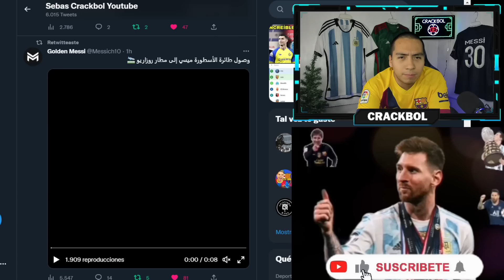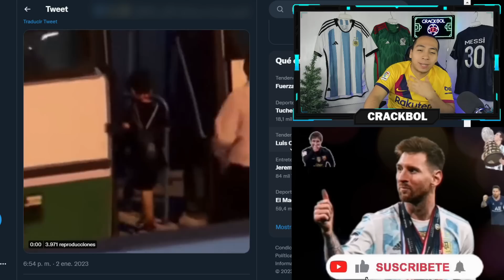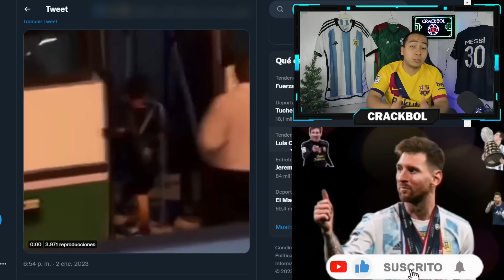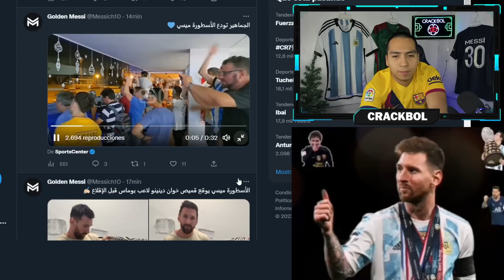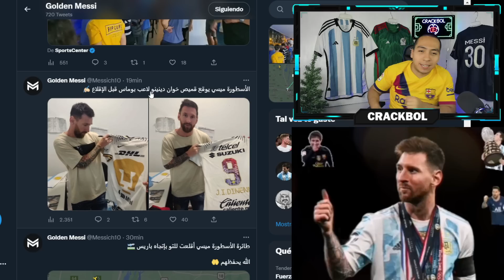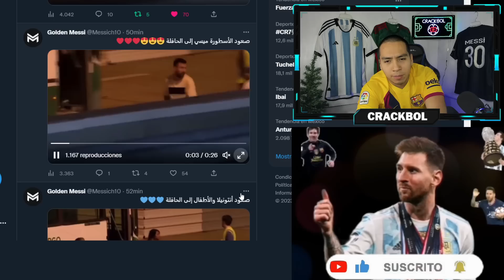¡ÚLTIMA HORA! 🚨 LEO MESSI YA REGRESA A FRANCIA para empezar a jugar con el PSG 💥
COMPARTE